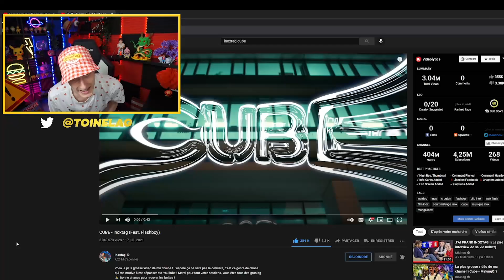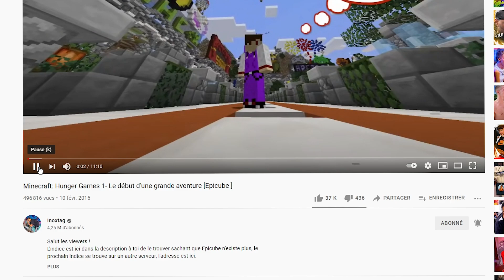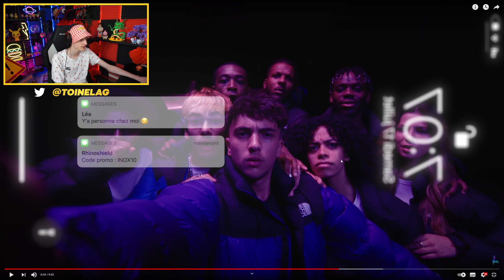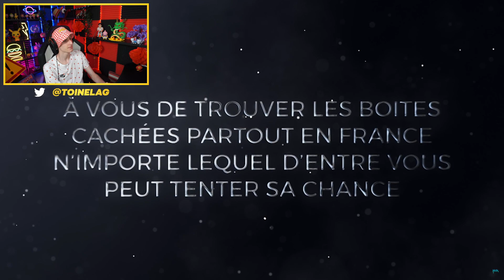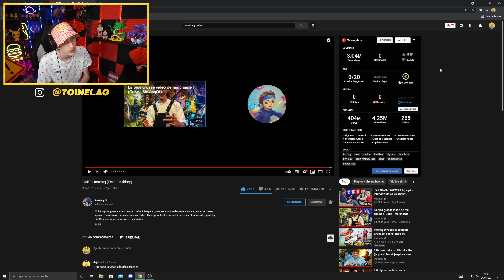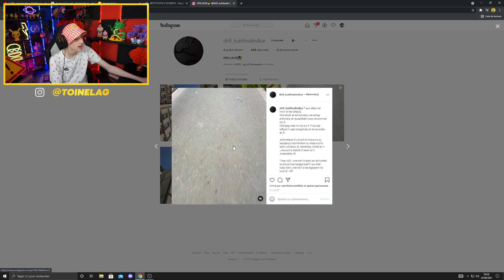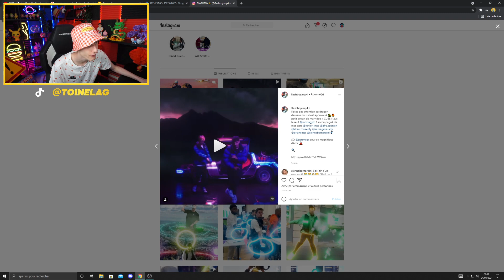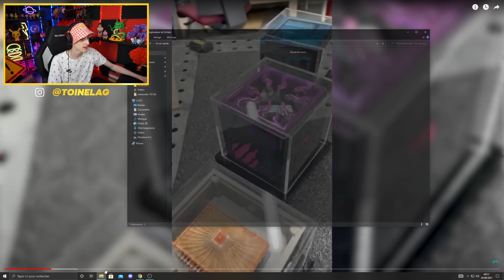QUE DEVIENNENT LES CUBES D'INOXTAG (tout comprendre)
D'autres vidéos arrivent très très fort donc jvous conseil la p'tite notif 😉